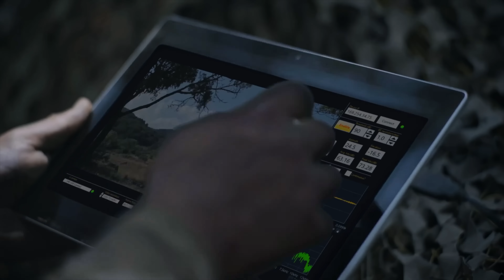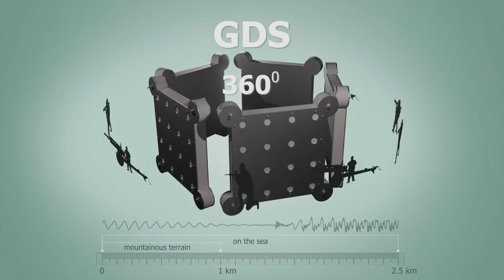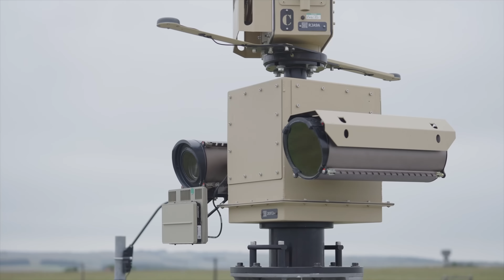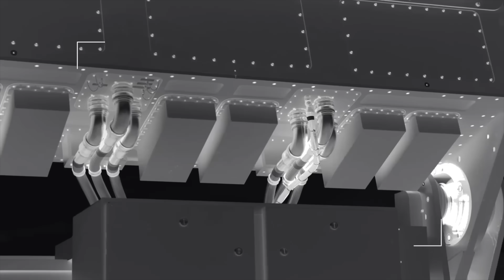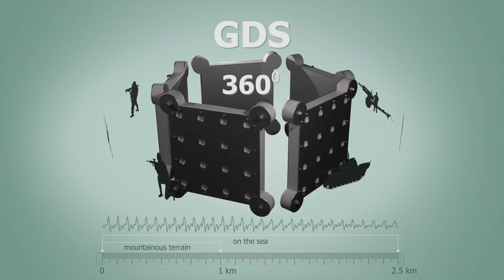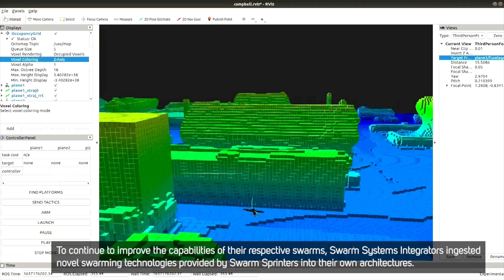Could ANTI-SNIPER & ANTI-DRONE Tech Have SAVED Charlie Kirk?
Fighter Pilot Reacts to anti sniper systems and anti drone technology that could have saved Charlie Kirk and might save lives in the future.

Check out this awesome NPO that helps provide service dogs to Veterans K9 Herores 4 Heroes: They provide service dogs to veterans and first responders at no cost to them

Thrustmaster Viper/Warthog Stick
Thrustmaster Viper Throttle
Thrustmaster Warthog Throttle
Thrustmaster TPR Rudders
TrackIR Headtracker
Oculus 3 VR Headset
Oculus VR Headstrap
Canon R7
Canon R7 Lens
Wireless Mic